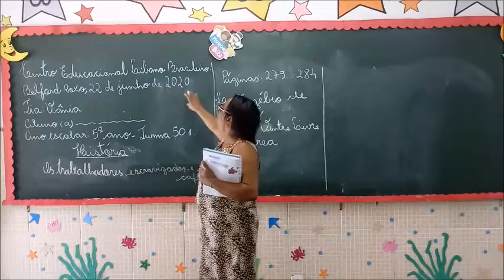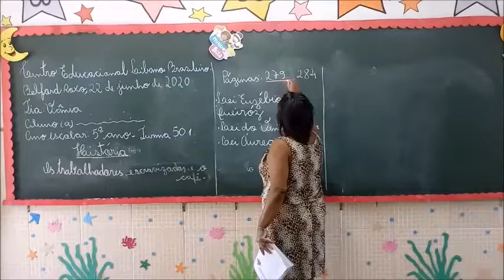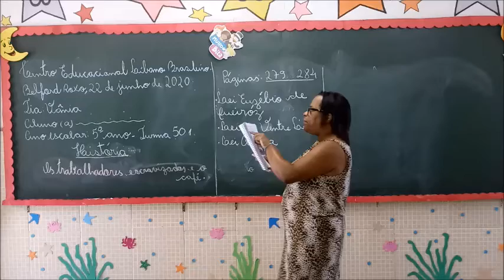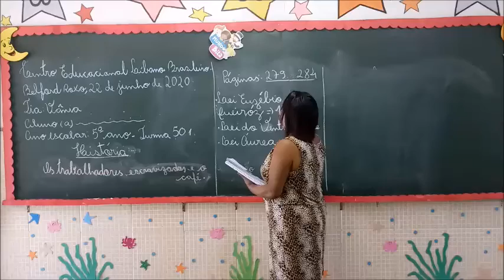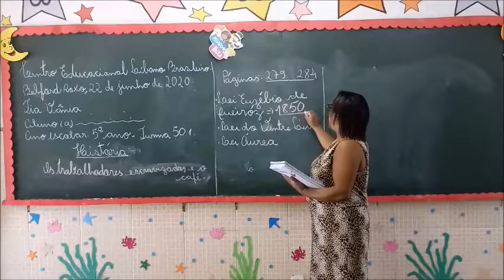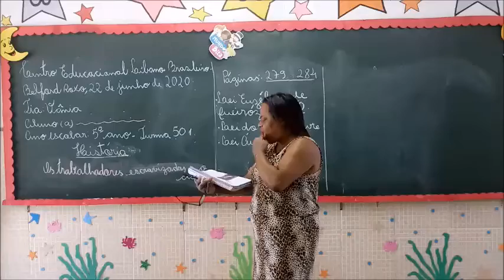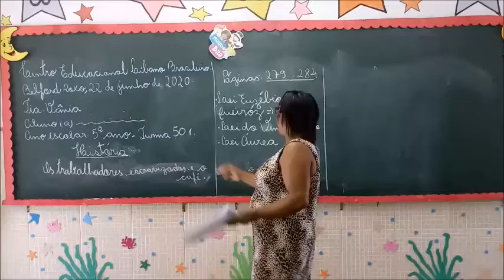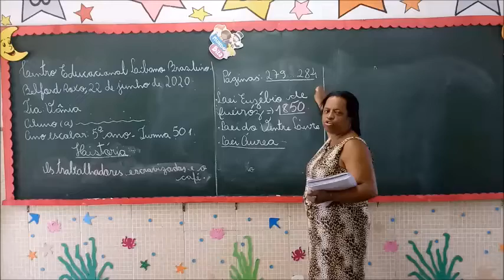PROFª VÂNIA 22 06 501 HISTÓRIA